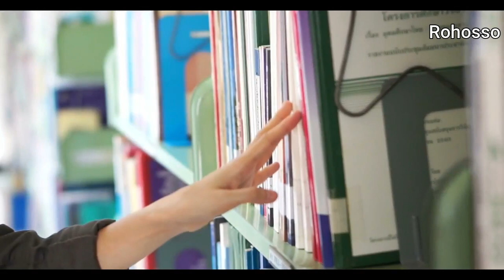ইতিহাসের সেরা ভুল | যে ভুলের জন্য কেঁদেছিল পুরো পৃথিবী |দেখলে চমকে যাবেন! World Expensive MISTAKES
বিশ্বের ইতিহাসের সবচেয়ে ব্যয়বহুল ১০টি ভুল এর ঘটনা, আবার সবচেয়ে বেশি অবাক করে দেয়া বিশ্বের কয়েকটি ব্যাক্তি জীবনের ঘটনা যা আপনাকে অবাক করে দিবে। মানব ইতিহাসে সবচেয়ে ব্যয়বহুল কয়েকটি ঘটনা যা দেখলে চমকে যাবেন এবং অবাক না হয়ে পারবেন না।

World’s Most Expensive Incidents

And dont forget to tap bell icone.